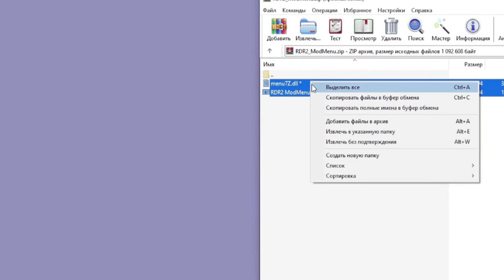RDR 2 MOD MENU 2023 | MONEY+LVL | WORK MOD MENU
Off your antivirus!